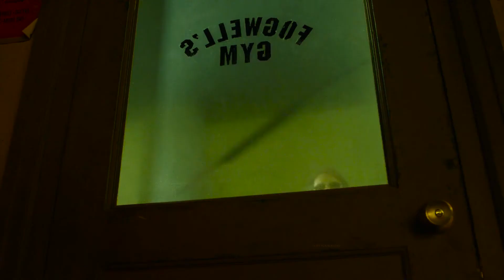Daredevil |A Storm is Comin